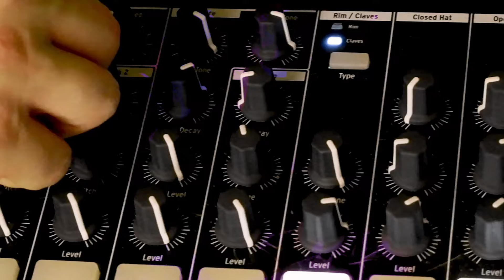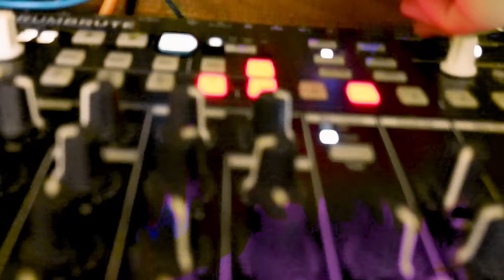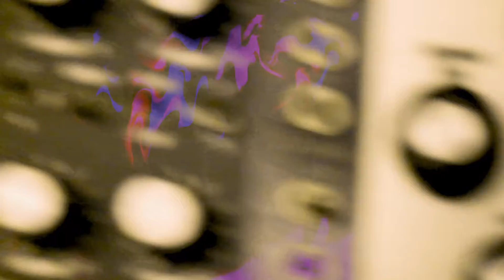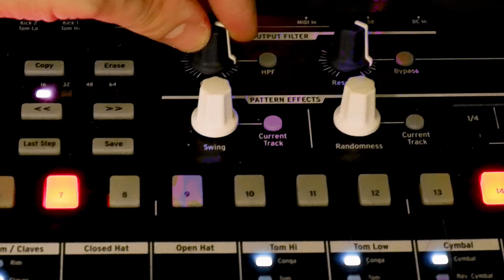MODULAR MONDAY #6 - Weekly Eurorack Patches - Cosmic Clouds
More of Cosmic Clouds' Patches at ghostspacerecords.bandcamp.com and on most streaming platforms.

DM for patch notes